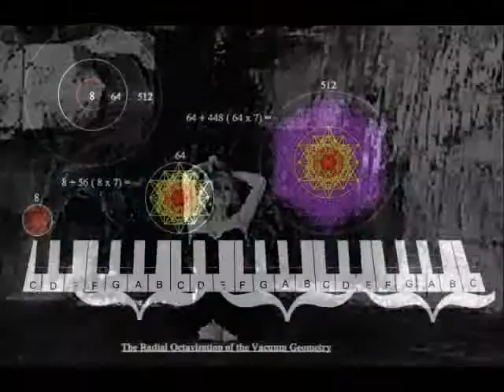FOR THE LOVE OF LIFE by Nick108